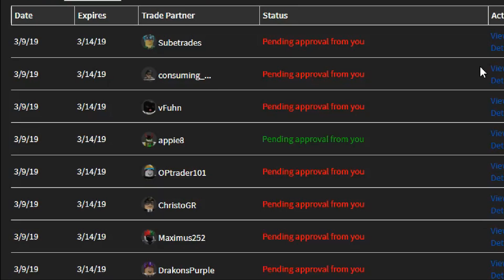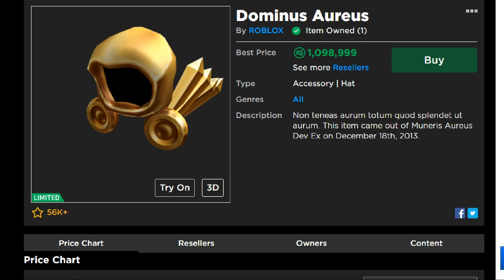how i got a DOMINUS AUREUS on roblox...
so yesterday i completed a trade on roblox and got dominus aureus... ok